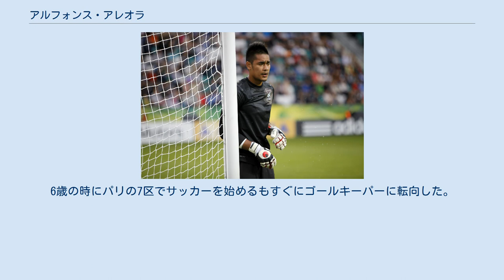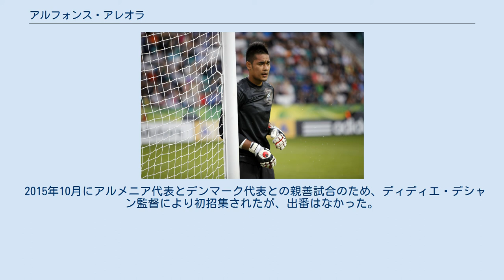アルフォンス・アレオラ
アルフォンス・アレオラ（Alphonse Areola、1993年2月27日 - ）は、フランス・パリ出身でフィリピン系フランス人のサッカー選手。
プレミアリーグ・ウェストハム・ユナイテッドFC所属。
 フィリピンで生まれ、生後まもなくフランスへ移住する。
6歳の時にパリの7区でサッカーを始めるもすぐにゴールキーパーに転向した。
13歳のときにパリ・サンジェルマンFCに加入しU-14のタイトルを獲得する。
その2年後の2008-09シーズンにかけてクレールフォンテーヌ国立研究所で学んだ後に2009年7月3日にパリ・サンジェルマンFCと2年のプロ契約を結んだ。
 リザーブチームで2年プレーした後に2013年5月18日リーグ・アンのスタッド・ブレスト29戦で後半47分からプロデビュー。
 リーグ・ドゥ所属のRCランスに1年間のレンタル移籍を果たした。
 リーグ・アン所属のSCバスティアに1年間のレンタル移籍が決定した。
 2015年6月17日、スペインのプリメーラ・ディビシオン所属のビジャレアルCFに1年間のレンタル移籍が決定した。
 2016-17シーズンは保有権を持つパリ・サンジェルマンに復帰した。
当初はCLでアレオラ、リーグ戦はケヴィン・トラップを起用する構想だったが、秋以降アレオラが完全にスタメン奪取。
しかし凡庸なパフォーマンスに終始し、批判を浴び、控えに降格。
 2018-19シーズンはジャンルイジ・ブッフォンが加入し、トラップを含め三つ巴の争いになるかと思われていたが、トラップがアイントラハト・フランクフルトに移籍したため実質一騎打ち状態になる。
監督のトーマス・トゥヘルはアレオラを優先的に起用すると明言していたが、結果的にブッフォンとポジションを分け合う形となりリーグ戦21試合の出場に終わった。
 2019年9月2日、レアル・マドリードに2020年6月30日までのレンタル移籍で加入。
9月18日のチャンピオンズリーググループステージでは、古巣のPSG戦敗北後に元同僚たちと一緒に写真を撮ったことで炎上した。
9月25日のCAオサスナ戦でデビューした。
2020年8月11日にローン契約が終了した。
レアルではベルギー代表ティボー・クルトワを前にリーグ戦の出場は4試合に留まった。
 2020年9月9日、フラムFCに買い取りオプション付きのレンタルで移籍した。
フラムでは守護神として36試合に出場したが、チームは降格となった。
 2021年7月29日、ウェストハム・ユナイテッドFCに買い取りオプション付きのレンタルで移籍した。
 U-19 フランス代表でプレーするアレオラ（2012年） 15歳の時から世代別の代表に選ばれている。
2013年トルコで行われたFIFA U-20ワールドカップでは決勝戦で3本のPKを止め優勝に貢献した。
 2015年10月にアルメニア代表とデンマーク代表との親善試合のため、ディディエ・デシャン監督により初招集されたが、出番はなかった。
2018年9月6日、UEFAネーションズリーグのドイツ代表との試合で代表デビューを果たし、6つの枠内シュートセーブを記録。